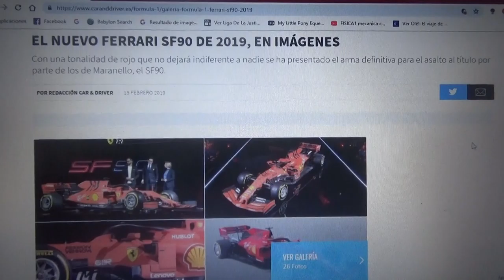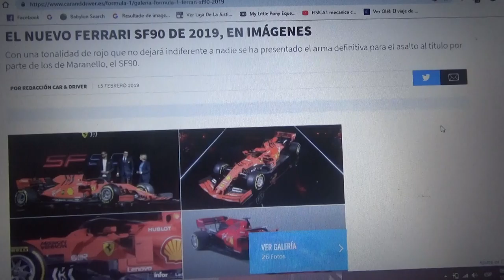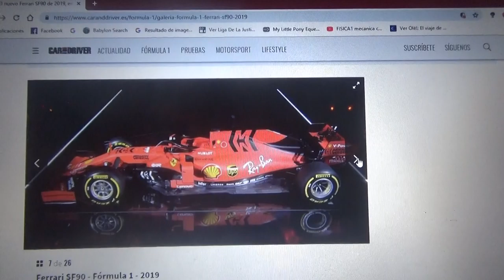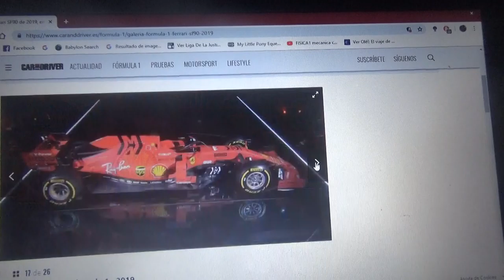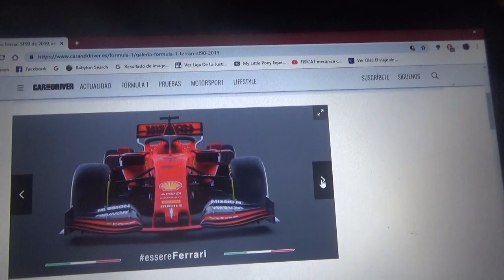Primeras fotos oficiales del nuevo F1 Ferrari SF90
Se llama SF90 por el 90° aniversario de la Scuderia Ferrari que fue creada en 1929 antes de que mas tarde en 1947 entrara al mundo de los superdeportivos este auto lo manejarán Sebastian Vettel y Charles Leclerc y con este automóvil el equipo de Maranello intentará luchar por el Campeonato tanto de pilotos como de marcas